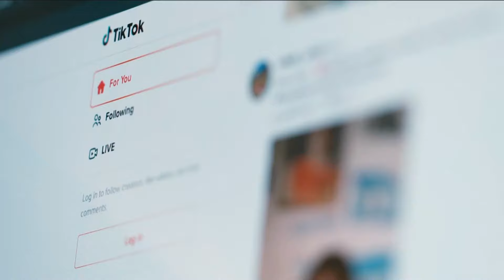Concerns raised over TikTok Canada office closures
There's more fall-out following the federal government's order to close down TikTok's Toronto and Vancouver offices.